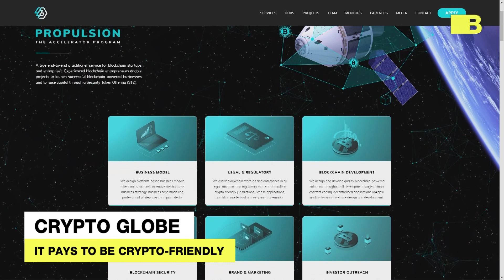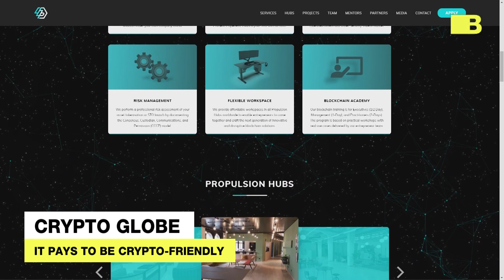Congress Flies To Switzerland To Crash The Libra Party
US regulators Maxine Waters and team fly to Switzerland to find out what's going on with Libra